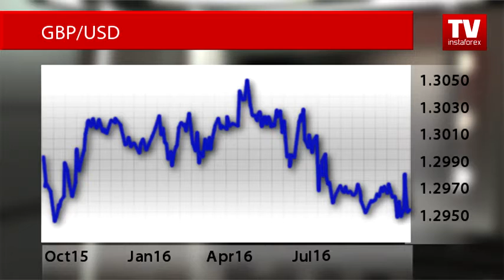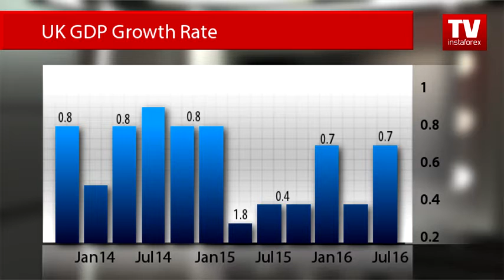Market expectations putting pressure on GBP/USD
Trading in the currency market is rather intense today. The pound-dollar pair is moving with high volatility on the back of upbeat macroeconomic release from the United Kingdom and ahead of significant publications from the United States.
The pair rose to the mark of 1.2980 and later corrected to trade at 1.2953. Currency strategists suppose that the pair’s further fluctuations depend on upcoming reports from the United States.
Economists are awaiting US data on personal expenditure and consumer sentiment. The Chicago purchasing managers’ index release could also affect the greenback’s dynamic against its major opponents. Statistics revealed in the US on Thursday turned out to be mixed making traders unsure what currency to purchase. Pending home sales in the US declined by 2.4 percent in August after an increase of 1.2 percent in the preceding month. Analysts had projected a rise of 0.3 percent. This report was delivered after the GDP data which showed a 1.4 percent advance in the US economy in the second quarter.
Britain’s economy also revealed an expansion.
The UK Office for National Statistics reported that the country’s gross domestic product grew by 0.7 percent in the June quarter after a rise of 0.4 in the first three months of the year. In annual terms GDP climbed by 2.1 percent missing analysts’ forecasts but beating the preceding gain of 1.9 percent.
The unveiled statistics only proves the opinion of most economists that Britain’s vote to leave the European Union poses no threat to the UK’s economic health.